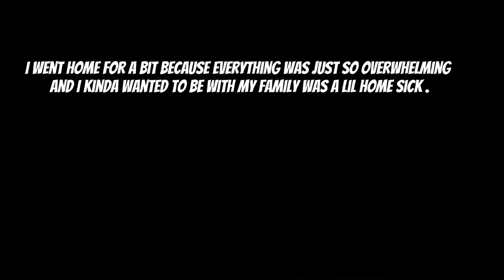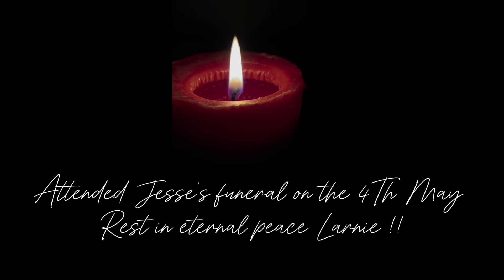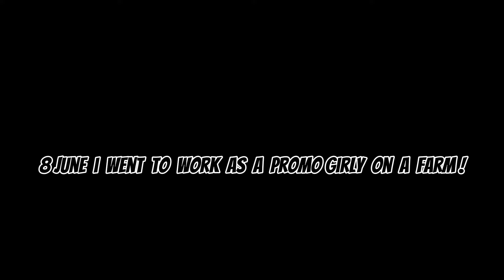Unfiltered (few months in my life )❤️enjoy .